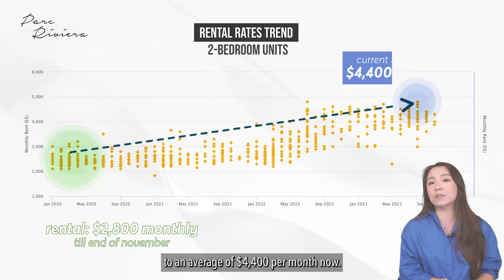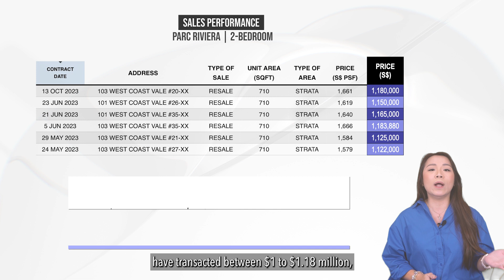High Rental Or High Profits | Advice from Professionals | Propedia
With the bullish market, both rental and capital appreciation have increased. But which is better? In today's video, Angela will be providing insights for landlords whether you should get high rental or high profits.